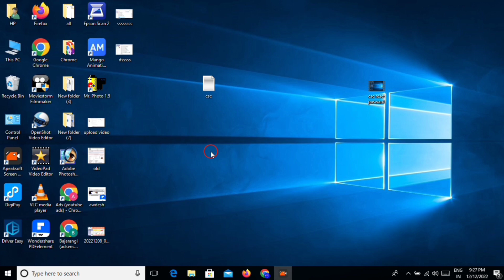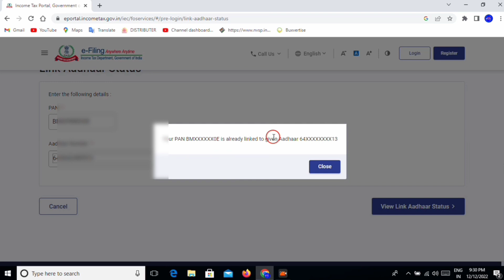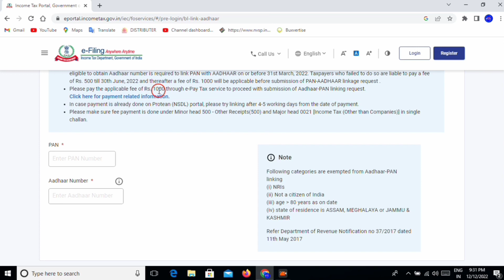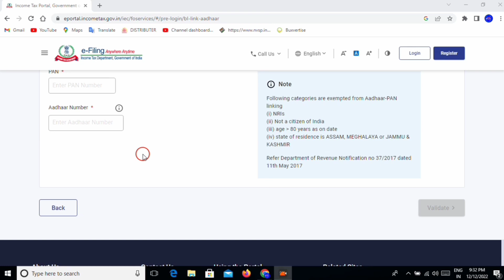PAN Aadhar Link New Update || How To Link Aadhar Card With PAN Card Online 2022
Hello friends

This video is about :- PAN Aadhar Link New Update | How To Link Aadhar Card With PAN Card Online It is very important to link PAN card with Aadhaar card, from time to time the government has given updates about it, but the latest update has now come from the government, in which if you do not link your PAN card with Aadhaar card Because of this, your pen can be closed, so in this video I have given complete information to all of you, how to link and the payment of ₹ 1000 for fridge, I have also guided about that.

voter id card correction online - 022 | voter id card me name, dob, Photo add kaise change kare

E Ganna parchi par mobile number kaise change kare How to change add mobile number ganna parchi